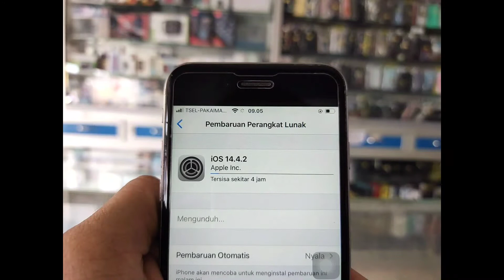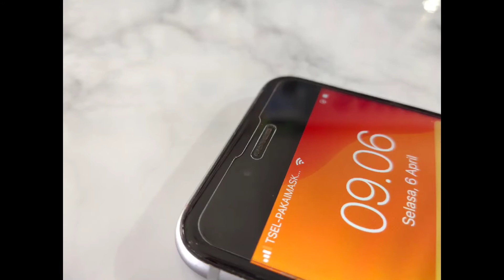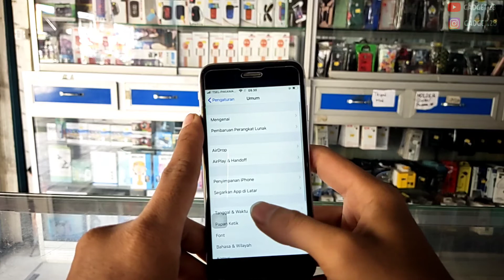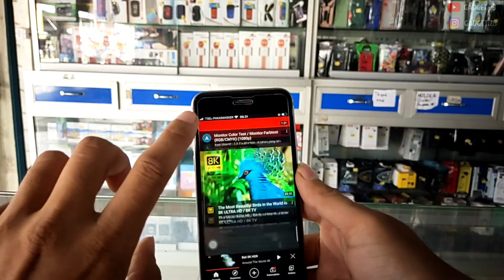iPhone 6s di tahun 2021,apa kabarnya ?